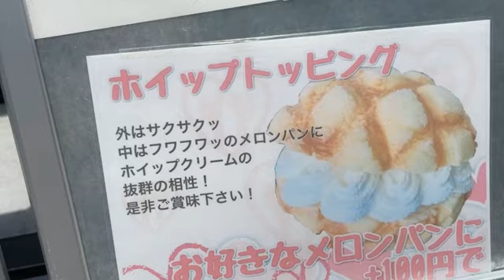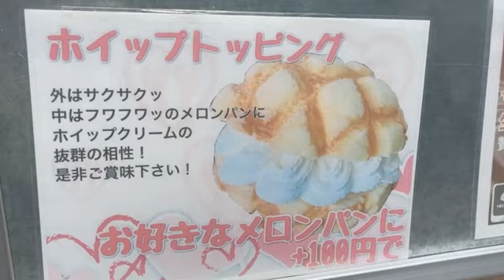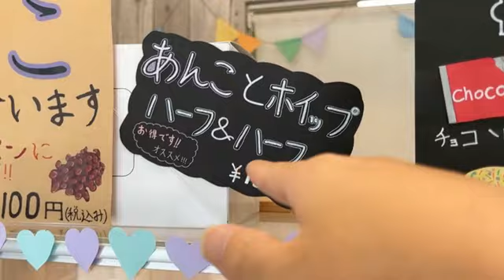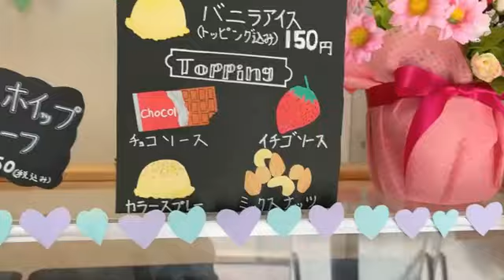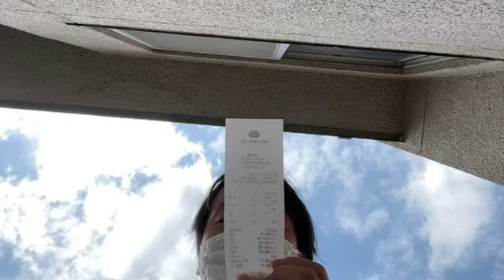【関慎吾】メロンパン専門店に行く20220507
メロンパン専門店に行く